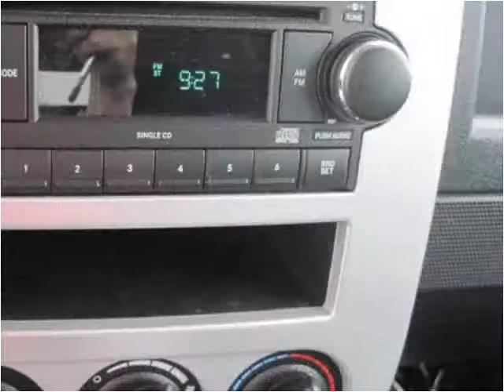2008 Jeep Patriot Used Cars Radcliff KY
This 2008 Jeep Patriot is available from Tim French Superstores LLC.